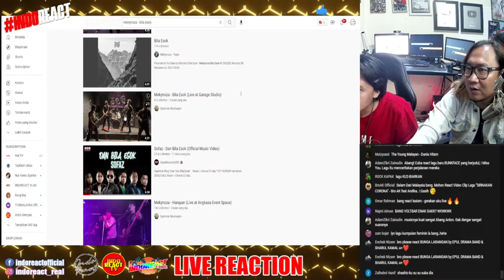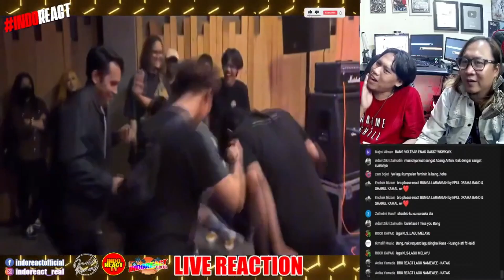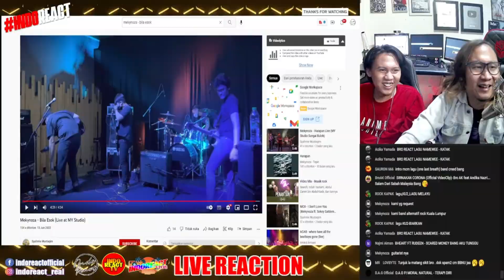Mekynoza - Bila Esok | indoreact live reaction